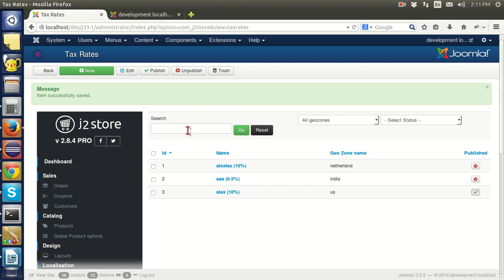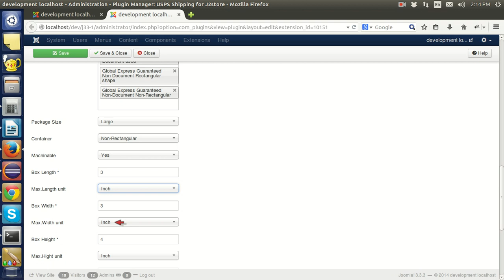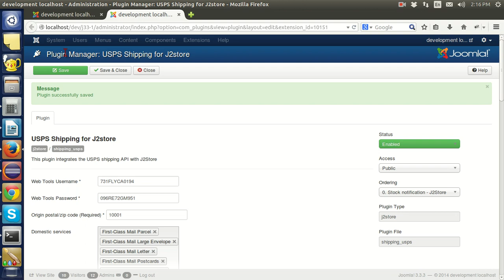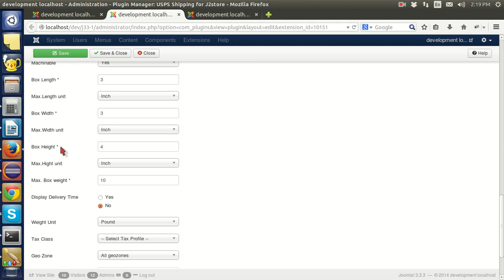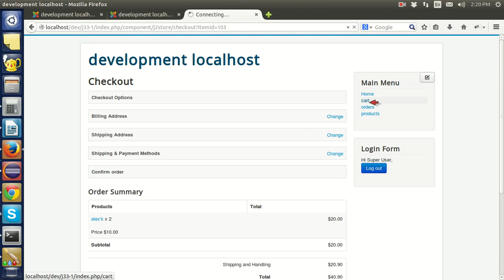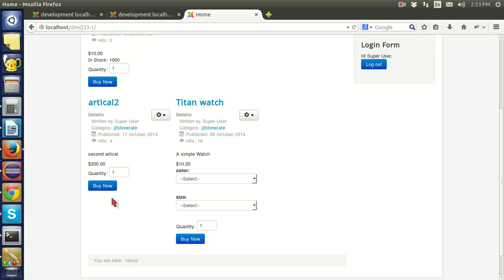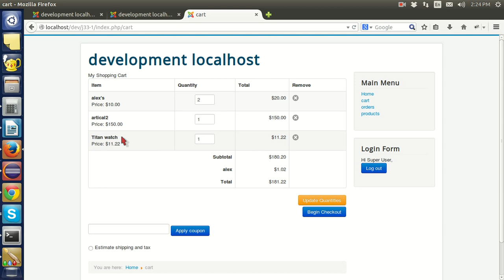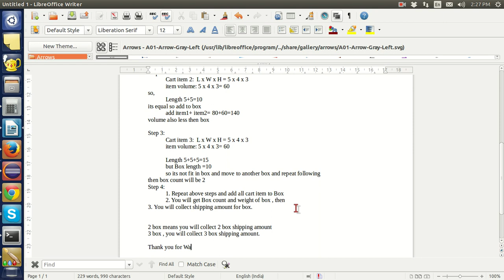USPS advanced shipping plugin for J2Store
USPS advanced shipping plugin for complex shipping needs. This video explains about how to configure and test the USPS shipping plugin for J2Store for your complex shipping needs.